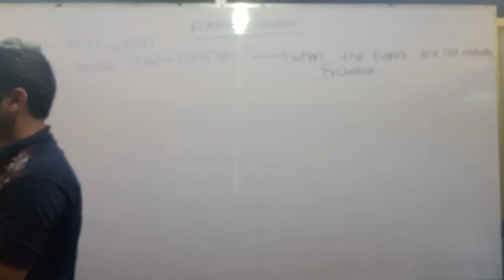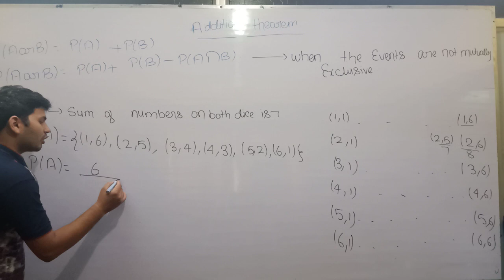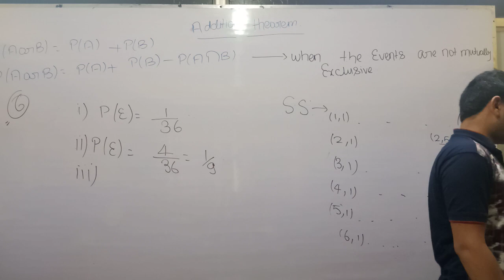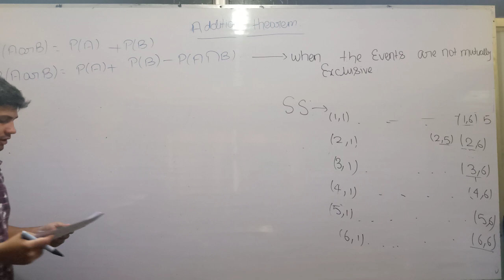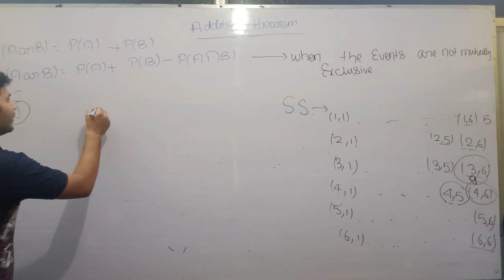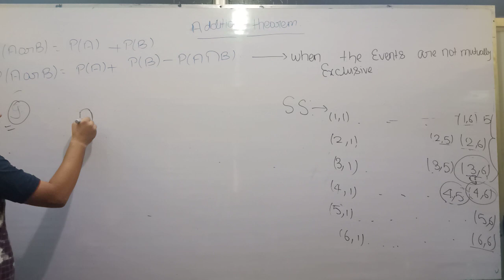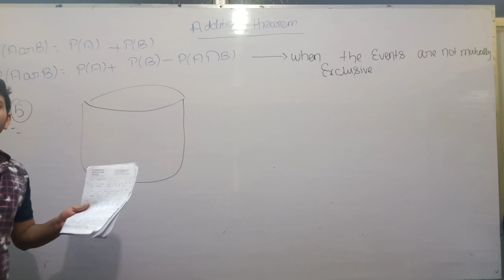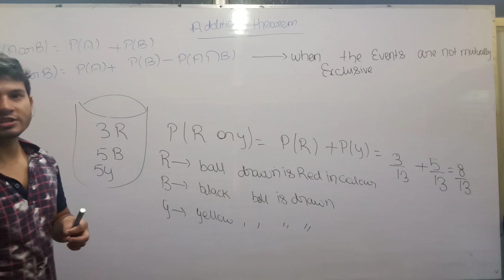Lecture 6:- probability continue